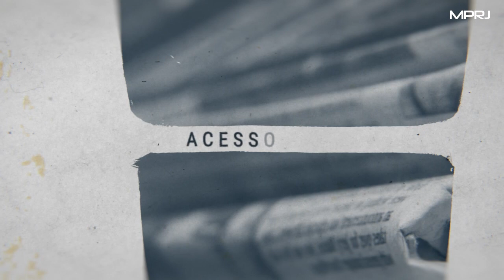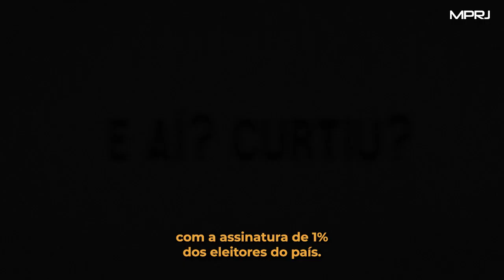35 anos da Constituição da República Federativa do Brasil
O tbt de hoje relembra os 35 anos da Constituição da República Federativa do Brasil. Conhecida como Constituição Cidadã, ela foi promulgada em 5 de outubro de 1988, estabelecendo-se como referência na história política contemporânea do país. Como guardião dos direitos dos cidadãos, o MPRJ reforça a importância da Carta Magna como instrumento de democracia e garantia de direitos para todos os brasileiros.